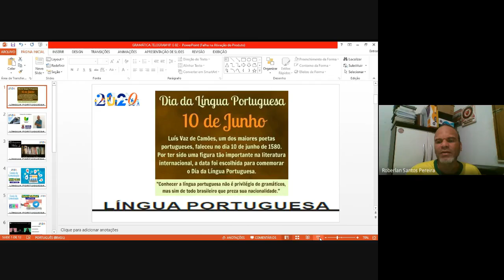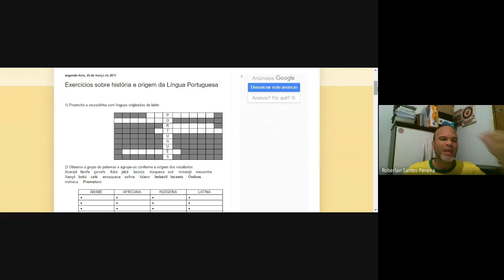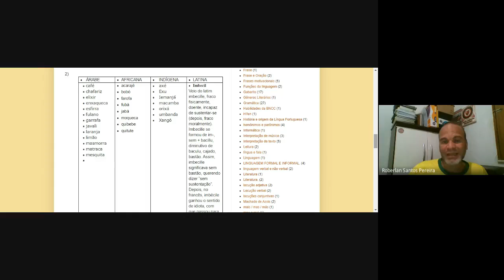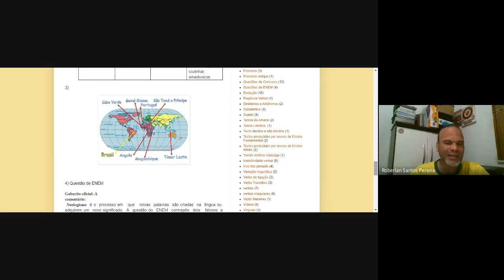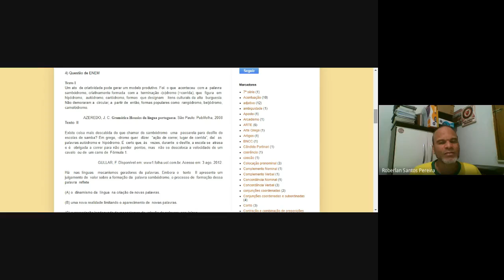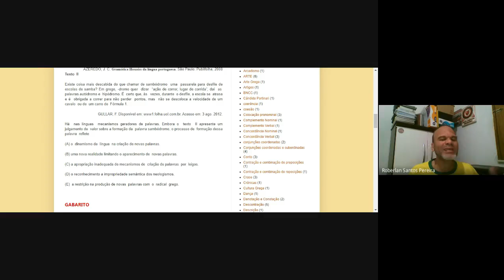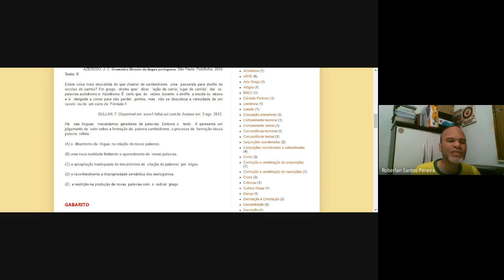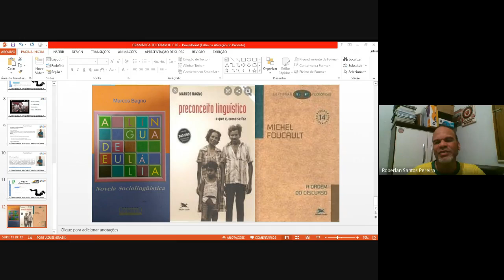AULA 18**: TURMA TELEGRAM - VÍDEO 03